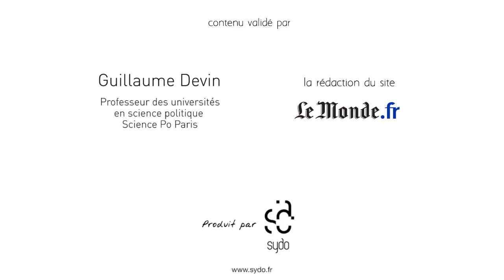A quoi sert le Conseil de sécurité de l'ONU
Dans cette vidéo nous voyons à quoi sert et quelle est l'utilité de l'ONU

Lorsqu’on entend parler du Conseil de sécurité de l’ONU, c’est souvent à propos d’un conflit, comme en Syrie actuellement. Mais généralement, c’est son incapacité à agir, notamment du fait des vétos des uns et des autres, qui est mise en avant. Cette vidéo présente le fonctionnement de cet organe, son positionnement au sein de l'ONU et ses différents moyens d’action.

▬▬▬▬▬▬▬▬▬▬▬▬▬▬ LIENS  ▬▬▬▬▬▬▬▬▬▬▬▬▬▬

Argent d'Or

Argent d'Or

Avertissement :
Je ne suis pas un conseiller financier, je ne travaille pas dans le milieu de la finance et je ne suis en aucun cas responsable de vos investissements.
Le but de mes vidéos est de vous partager mes idées et mes expériences sur les plateformes que je fréquente.
Avant d'investir dans une entreprise, faites vos propres recherches sur celle-ci.
L'investissement représente toujours un risque, n'investissez que ce que vous êtes prêt à perdre.

Cette vidéo ne constitue en aucun cas un conseil en investissement ni une offre ou une invitation à acheter des actifs financiers numériques.
La présente vidéo est fournie à titre d'information générale uniquement et aucune déclaration ou garantie, expresse ou implicite, n'est faite et aucune fiabilité ne doit être accordée quant à l'équité, l'exactitude, l'exhaustivité ou la justesse de cet article ou des opinions qui y sont contenues.
Certaines déclarations contenues dans cette vidéo peuvent concerner des attentes futures fondées sur nos opinions et hypothèses actuelles et comportent des incertitudes susceptibles d'entraîner des résultats, performances ou événements réels différents de ces déclarations.
Ni la chaîne Argent d'or, ni Olivier, ni aucune de ses filiales, conseillers ou représentants ne peuvent être tenus responsables de quelque manière que ce soit en relation avec cette vidéo.
Veuillez noter qu'un investissement dans des actifs financiers numériques comporte des risques en plus des opportunités décrites ci-dessus.